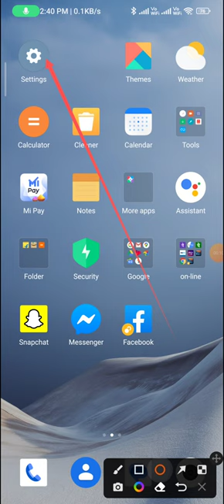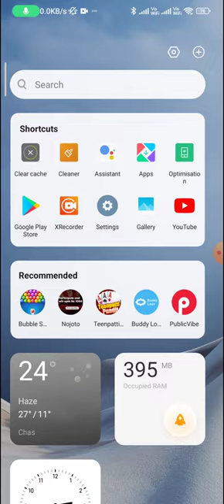How to change the screen on time in redmi | how to change screen timeout in redmi phones